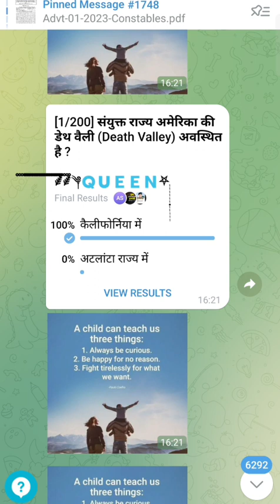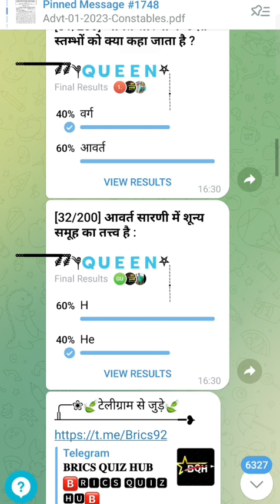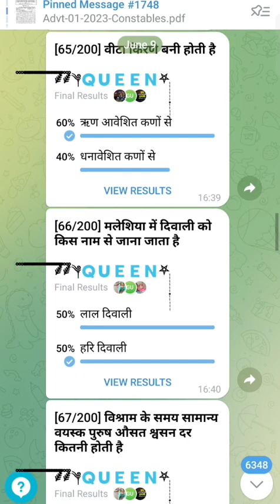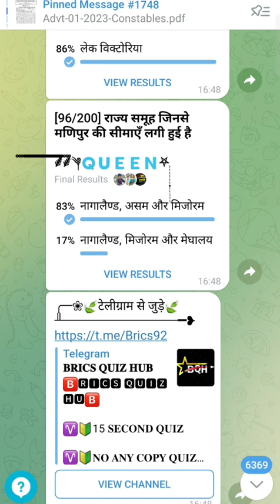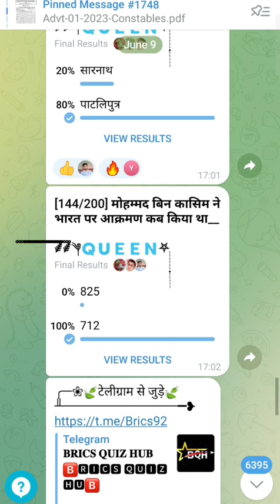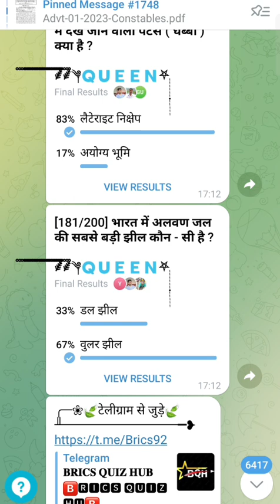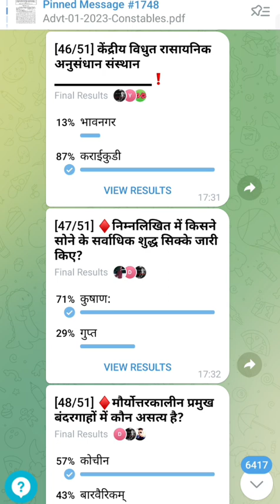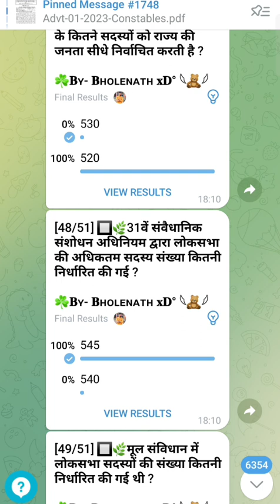CGL previous year question with solutions ❣️study